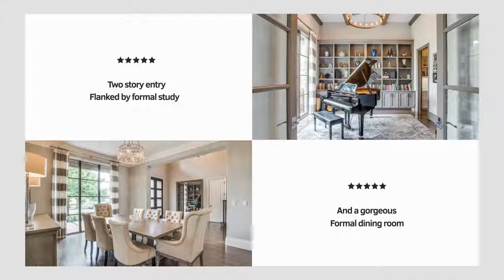Your New Home Is Waiting for You | 6471 Stichter Avenue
6471 Stichter Avenue | Preston Hollow | Listed by Cory Flowers

About: Allie Beth Allman & Associates was founded in 2003. The company has three offices and more than 300 agents that serve the Dallas metropolitan area. The majority of exclusive listings are in the established, higher-end neighborhoods of Dallas – Highland Park, University Park, Preston Hollow, Bluffview, Turtle Creek, Uptown and Lakewood – but the firm’s activity covers the entire Dallas-Fort Worth Metroplex and major luxury markets around the world.